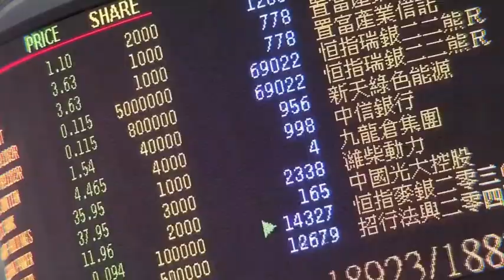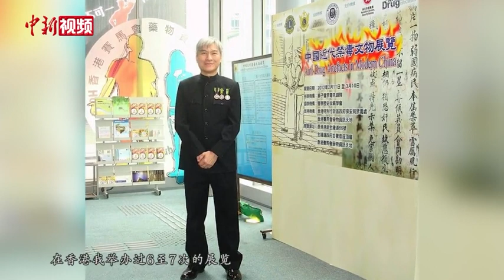香港警队退休探长林建强的禁毒人生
从警半生，由20世纪70年代林建强便加入警队，长期参与刑事侦查，也侦办过多起涉毒品案件。2009年林建强退休，但“退而不休”成了他当下的日常状态。